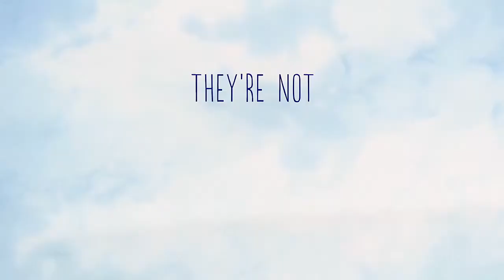Close Enough - Official Trailer - HBO Max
FullPelisHD